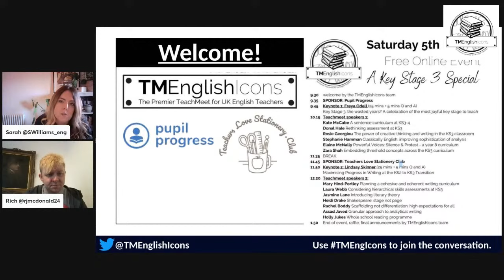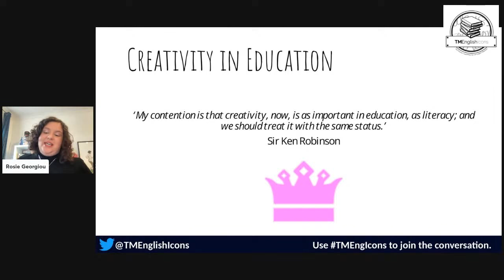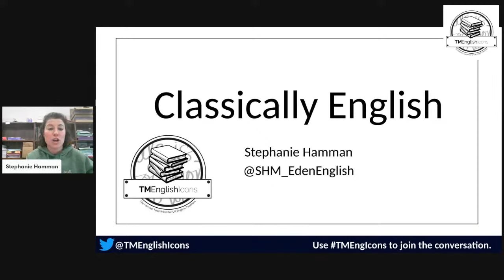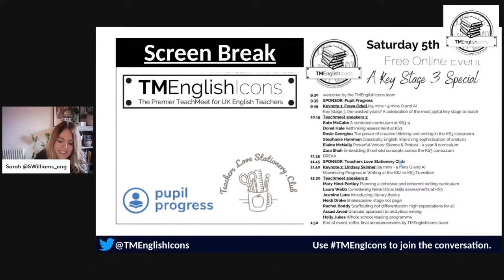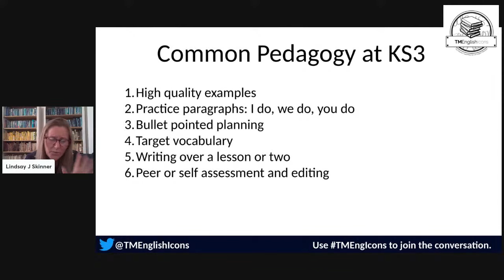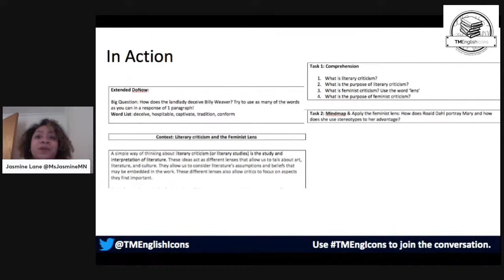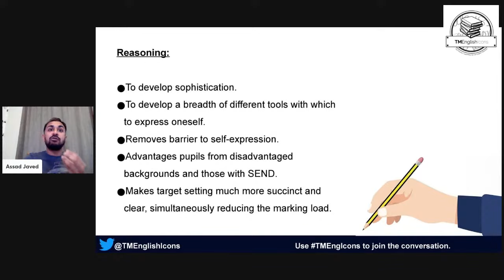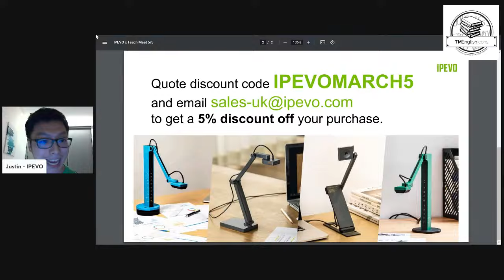Teachmeet English Icons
The first Teachmeet English event of 2022.